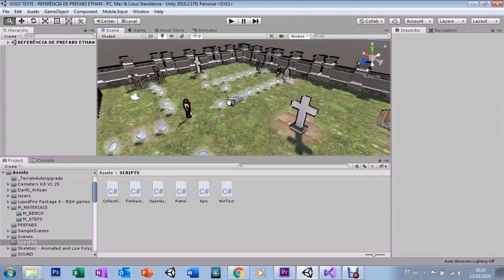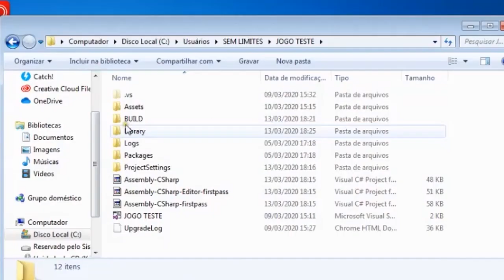UNIT AULA 27 - CRIANDO UM JOGO DO ZERO! (CURSO COMPLETO NA DESCRIÇÃO)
R$359,00 EM ATÉ 12XS DE R$29,90.
+ DE 263 AULAS / 30HS DE CURSO